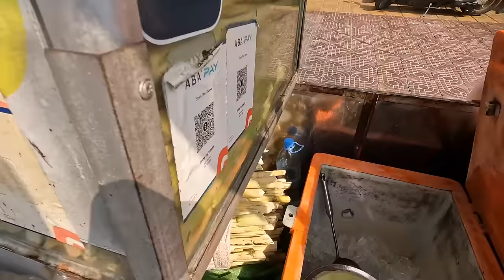SHE CRASHED THE TUK TUK 🛺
In this dramatic video, I recount the unexpected and chaotic moment when our tuk tuk ride took a turn for the worse—literally! Watch as I describe the mishap, how it happened, and the aftermath of the crash. I also share some behind-the-scenes footage and offer tips on what to do if you find yourself in a similar situation while traveling. Whether you're a tuk tuk enthusiast or just enjoy a good travel story, this video is sure to keep you on the edge of your seat.

Welcome to my series where we you get to join me as i experience Vietnam!
Join me as I take you on a journey through the rich cultures, breathtaking sights, and mouthwatering flavors of Asia!

See you on the road Chopiis!